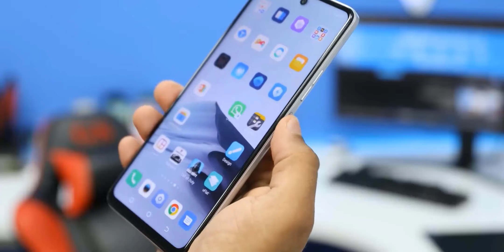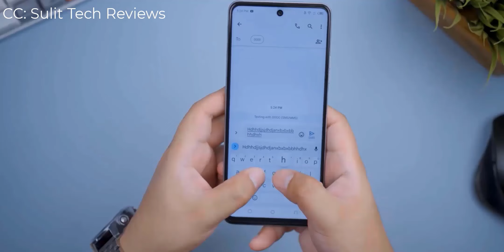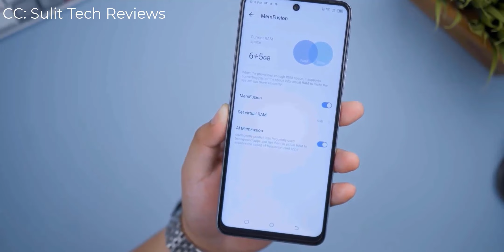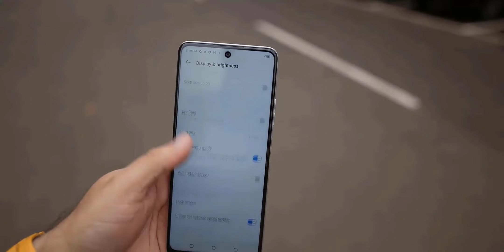দেশের বাজার লঞ্চ🔥Tecno Pova 4 Details Review|tecno pova 4 price in bangladesh|tecno pova 4 bangla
Tecno Pova 4 Price in Bangladesh
The Tecno Pova 4 is now available in two variants (64/128/4/6GB RAM). Now, Tecno Pova 4’s Price is 20000 taka in Bangladesh. Pova 4 has a 6000mAh battery with 18W fast charging. This device is running with Android 11 and is powered by the Mediatek Helio G99 chipset.

Tecno Pova 4 highlight
Tecno Pova 4 will be launched in oct 2022. Pova 4 launched with the model number LF7n. Firstly, Its dimensional measure is 173.1 x 78.4 x 9.4 mm and the weight is unknown grams. Secondly, the display of the Pova 4 is a 6.8-inch IPS LCD panel with 1080 x 2460 pixels resolution. The display is protected from the Corning Gorilla Glass 3. Thirdly and most importantly, It is powered by the Mediatek Helio G99 and runs with Android 11. Moreover, it has up to an Octa-core (2×2.0 GHz Cortex-A75 & 6×1.8 GHz Cortex-A55) CPU.

Tecno Pova 4 phone has a quad-camera setup on the back. This formation consists of a 50MP, 2MP, 2MP main camera. It has an 8MP selfie camera inside the punch hole of the display. The video recording capability is 1080p@30fps. According to its RAM and ROM, It has two (4/6GB/64/128GB) variants. On the other hand, it can support up to microSDXC using a shared SIM slot. Certainly, Pova 4 has a 6000mAh battery with 18W fast charging. It has a dual nano-SIM card slot. That is to say, Pova 3 is 2G/3G/4G supportable. The fingerprint sensor is side-mounted.

On the other hand, among the other features, there is WLAN, Bluetooth, FM Radio, and a USB port.

00:00 | Intro with
           | Design & Build Quality
           | Display Quality
           | Performance
           | camera quality
           | price and launch date
           | Good-bye

pova 4
pova 4 price
pova 4 tecno